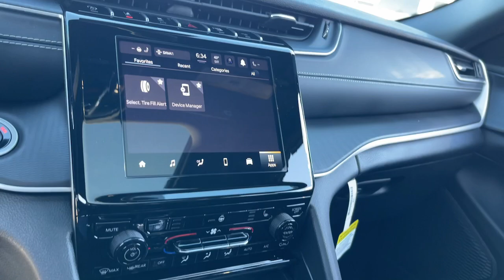2024 Jeep Grand_Cherokee Matteson, Lansing, Oak Lawn, Northwest Indiana, Chicago, IL 24072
Baltic Gray Metallic Clearcoat New 2024 Jeep Grand_Cherokee Laredo available in Matteson, Illinois at South Chicago Dodge. Servicing the Lansing, Oak Lawn, Northwest Indiana, Chicago, IL area.

Recent Arrival! 4WD. 2024 Baltic Gray Metallic Clearcoat Jeep Grand Cherokee Laredo 4WD 8-Speed Automatic 3.6L V6 24V VVTbrbrMany New Chrysler Jeep Dodge Ram Vehicles come with Blind Spot Cross Path Detection 4WD AWD Collision Warning Lane-Departure Warning Rear Back Up Camera Remote Start Systems GPS Navigation 4G LTE 8.4-inch Touch Screens Apple CarPlay USB Ports Google Android Auto Sirius XM Heated Seats Dual Pain Sunroof and Many More Great Options . Dont Miss the HellCats Demons and TrackHawk. 19/26 City/Highway MPGbrbrbrWelcome to the South Chicago CDJR Whether you are looking for a new or used Chrysler Dodge Jeep or Ram car truck or SUV you will find it here. We have helped many customers in or near Blue Island Burbank Calumet City Chicago Cicero Evergreen Park Harvey La Grange Maple Park Matteson Oak Lawn Oak Park Orland Park Palos Heights Palos Hills and Tinley Park find the Chrysler Dodge Jeep or Ram of their dreams! We know that prospective customers are extremely well educated when researching their next vehicle. South Chicago CDJR has made it easy to get all the available vehicle information so you can spend less time researching and more time enjoying your purchase. Price includes: $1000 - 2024 Midwest BC Bonus Cash MWCRA. Exp. 04/01/2024 $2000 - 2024 JEEP MIdwest Retail Consumer Cash (Type 1/B) 51CR1. Exp. 04/01/2024 $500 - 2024 CJR Retail Bonus Cash 24CRA1. Exp. 04/01/2024